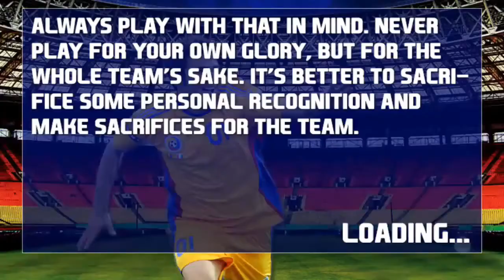Real Football 2014 Brazil Free Android apk+data [Mediafire]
1. Run the installation file of the game (*.apk)
2.enjoy the game